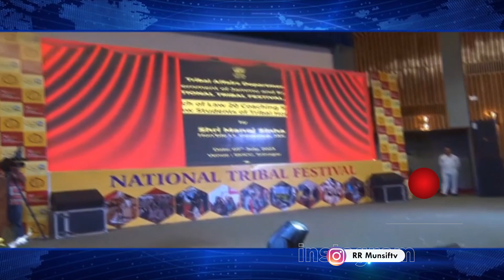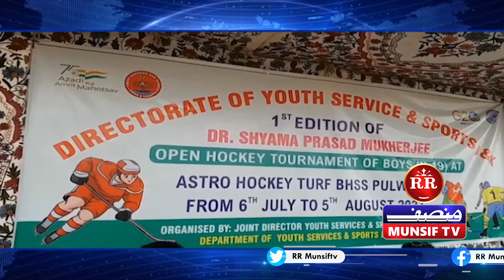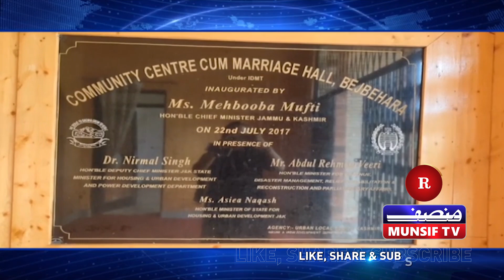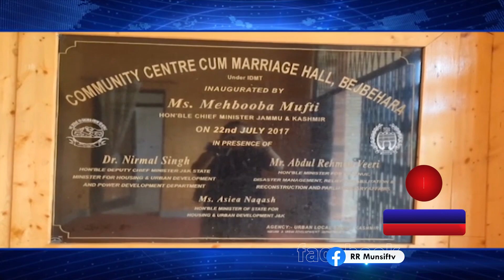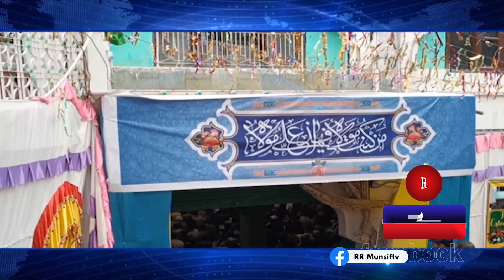MUNSIF JKL DAIRY | 07th JULY 2023